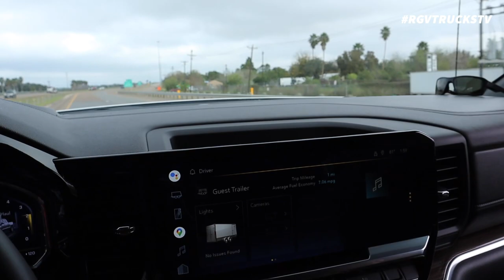Burnout Warz 22 VLOG | RgvtrucksTV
Burnout Warz '22 VLOG! Pantera got down on the pit! Thanks to all of our supporters.

We are from Rio Grande Valley in Texas 956.